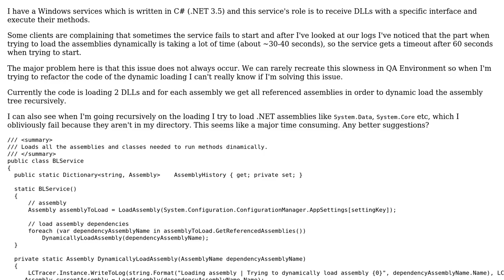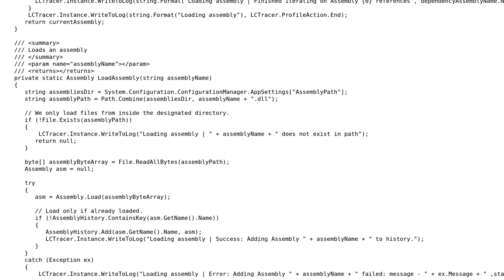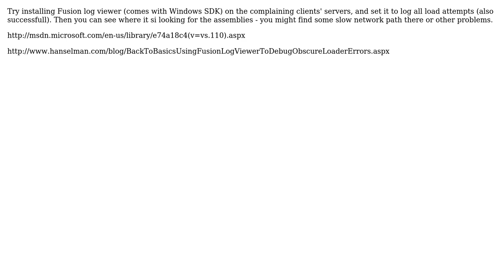C# loading assemblies dynamically is very slow (2 Solutions!!)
C# loading assemblies dynamically is very slow

With thanks & praise to God, and with thanks to the many people who have made this project possible! | Content (except music & images) licensed under CC BY-SA | Music | Images & others | With thanks to user ShayD user Danel Wolloch and the Stack Exchange Network Trademarks are property of their respective owners. You are responsible for your own actions.